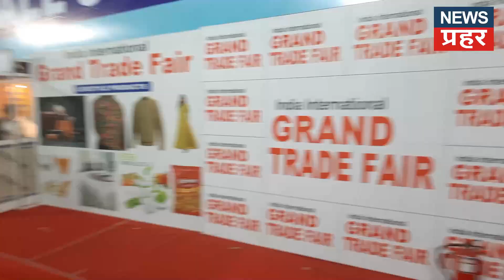Public Views on India International Grand Trade Fare in Asansol